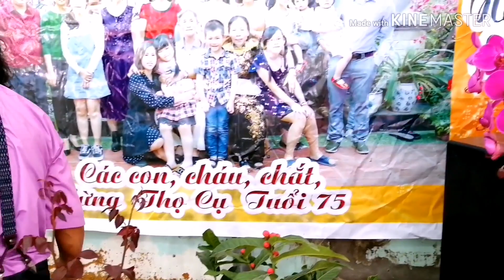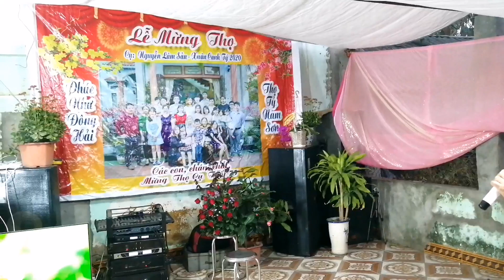Văn nghệ Mừng Thọ Cụ : Nguyễn Lâm Sản, Thôn Cẩm Triền, Kim Xá, Vĩnh Tường, Vĩnh Phúc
Chúc mừng năm mới Xuân Canh Tý 2020